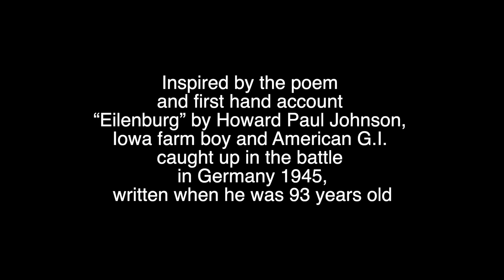Eilenburg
Freshwater

Bill Garvey-Guitar
 & Vocal
Harvey Riekoff-Audio & Video Production
Mark Hembree-Bass
Ben Torine-Cello
Doug Clum-Sequencer(Concertina)
Song writer-Bill Garvey
Produced at Kirby Studios